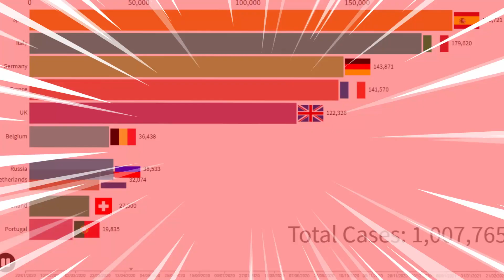Corona race meme - Russian edition (Gas Gas Gas) Covid-19 growth by country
Coronavirus race meme (Covid-19 growth by country) European countries only

New and improved version from the previous!
Editing done by me but stats taken from government website and the WHO.

Tell me what you would like to see in the future